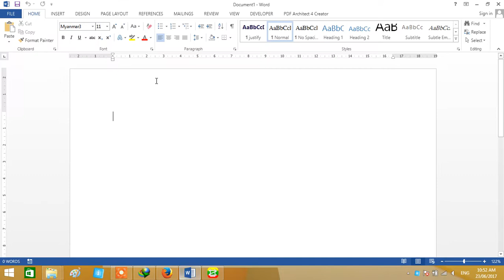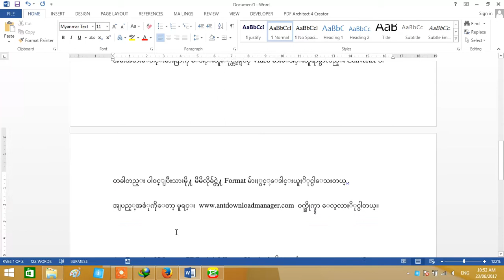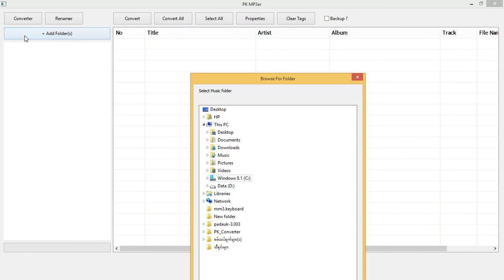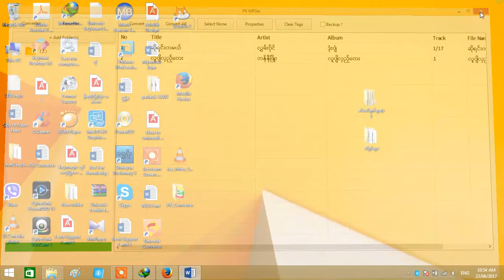PK Converter (for PC)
Tutotial video